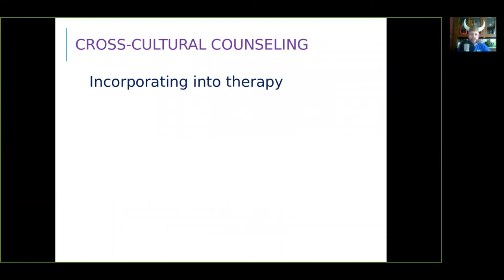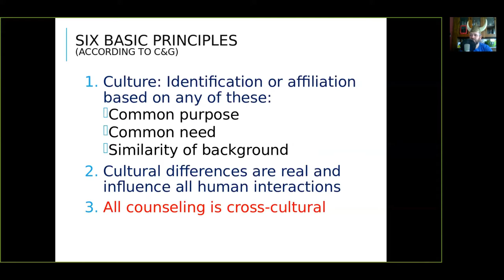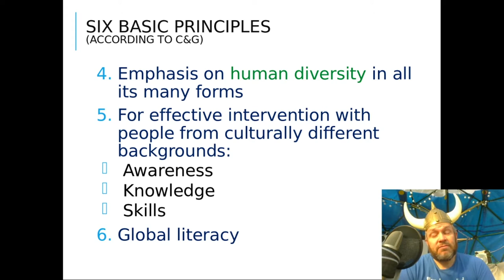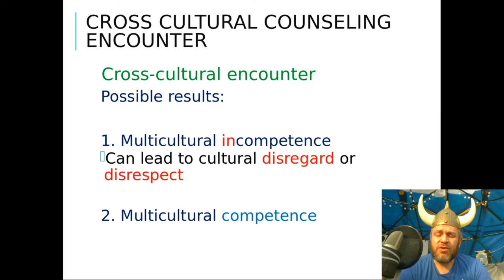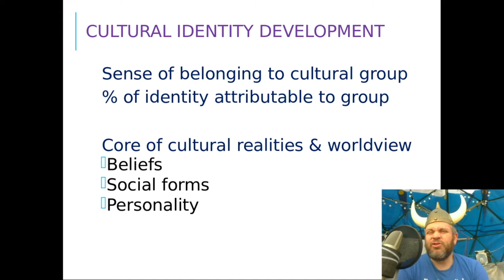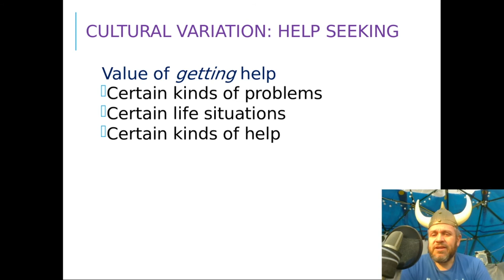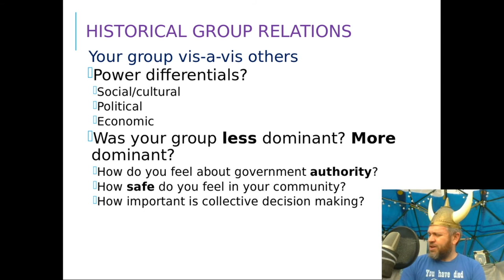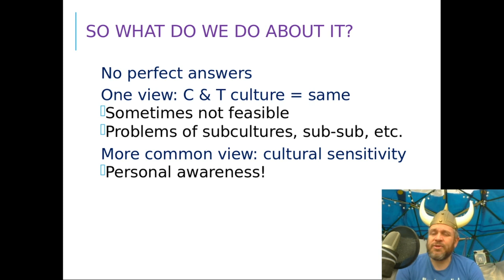PSY 447 - Cross-cultural counseling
PSY 447 - Intro to Counseling - Cross-cultural psychology lecture
(really bad audio first 10 minutes... moderately bad the rest of the time)